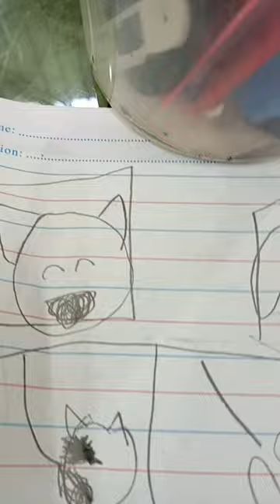endless smiling critters